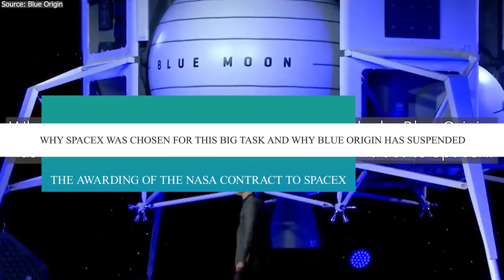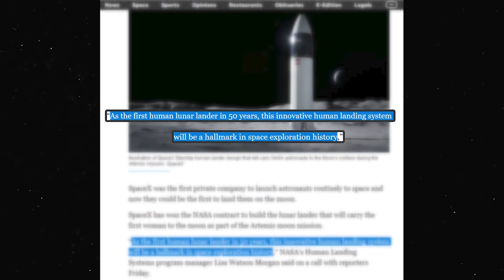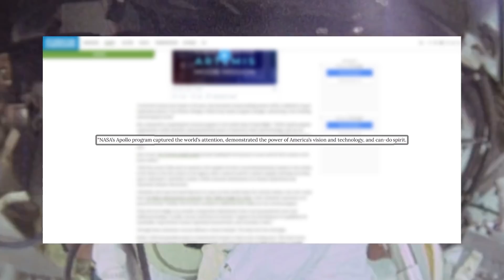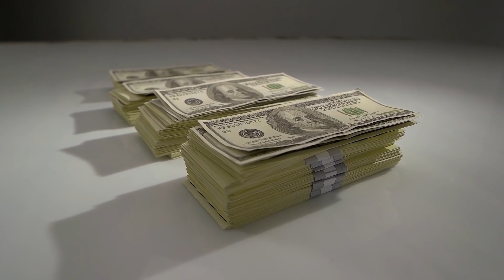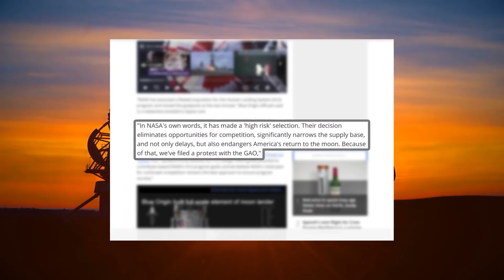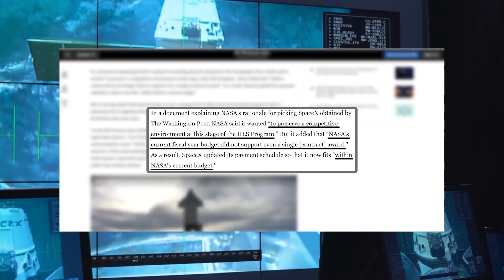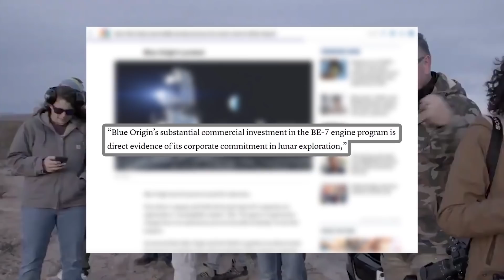Blue Origin's DESPERATE Attempt To Stop SpaceX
Blue Origin's DESPERATE Attempt To Stop SpaceX's Moon Mission.
SpaceX was recently awarded a $2.98 billion contract by NASA to build a spacecraft that will bring astronauts to the moon as early as 2024. Other companies bidding for this contract were Jeff Bezos' Blue Origin and defense contractor, Dynetics Inc., But SpaceX was picked by NASA for this project over these other companies. The bid by Elon’s company was the lowest by a wide margin.